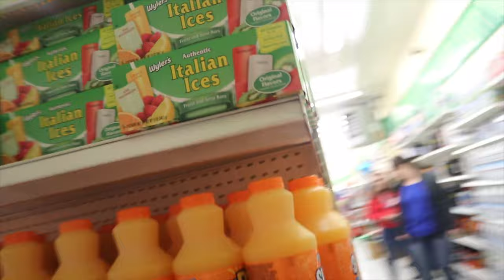MUST DO IF YOU WATCH AVENGERS ENDGAME.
This week's vlog had to be cut short due to finals week and having to look for a new place to live. But! If you go watch Endgame, make sure you sneak things into the movie theater. It seriously saves you so much money and you will have fifteen times the amount of snacks.